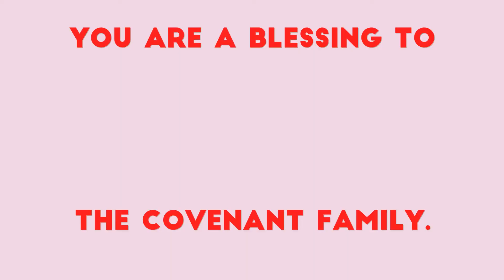🔥 MUST WATCH😍 Instant Weight Loss❗❗ I wish you knew this❓❓ Crazy benefits with Beetroot Juice😂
🔥 Enjoy The Best Beetroot Smoothie Ever